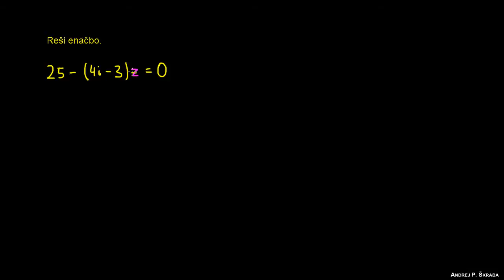Enačbe s kompleksnimi števili 2